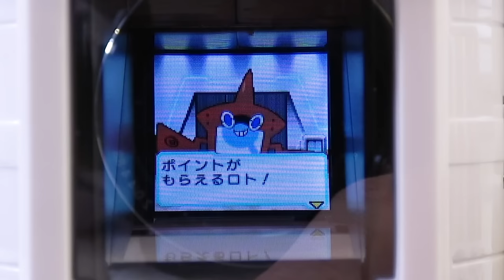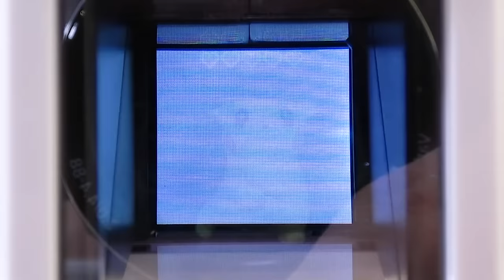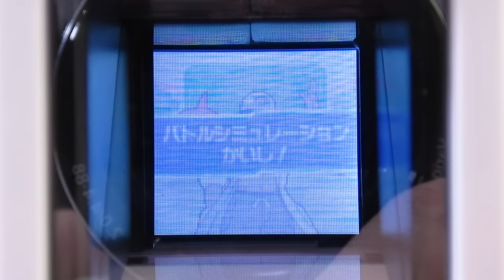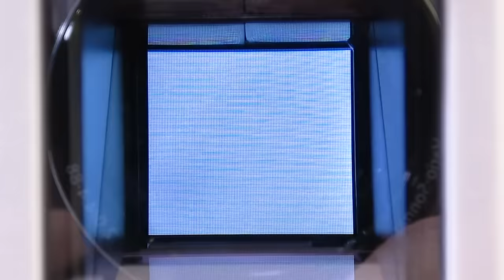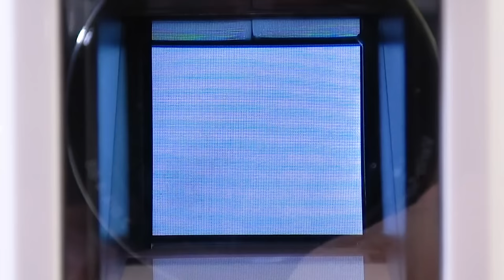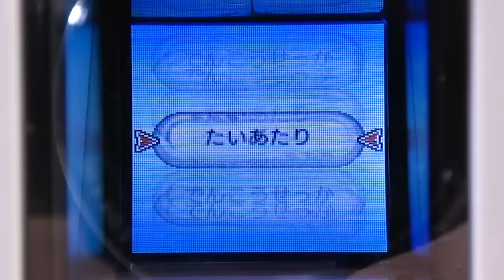ポケモンと対決できるおもちゃをモンコレを大量開封して遊んでみた結果…！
モンコレを使って遊べるおもちゃで遊んでみたよー！
たっくんのZワザ、みんな感じてくれよな！★
byたっくん

「ポケるんTV」はポケモン愛にあふれたMC3人でお送りするYouTubeチャンネルです！

毎日16時に動画を更新しているので是非チェックして下さい！

【公式】『ポケットモンスター Let's Go! ピカチュウ・Let's Go! イーブイ』 PV